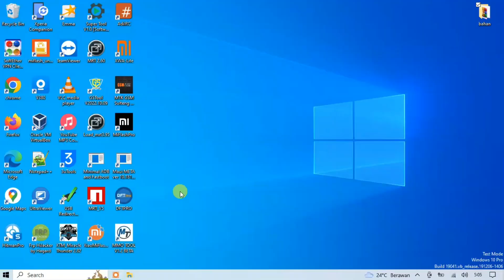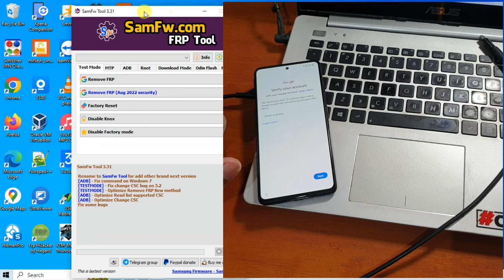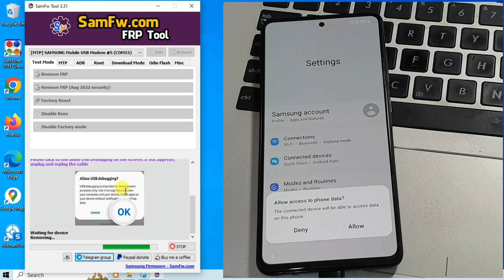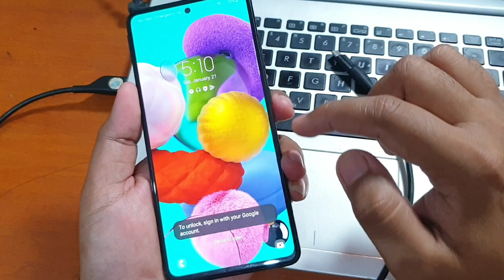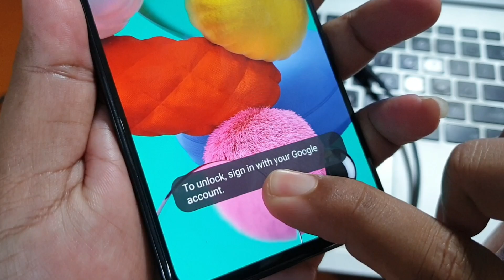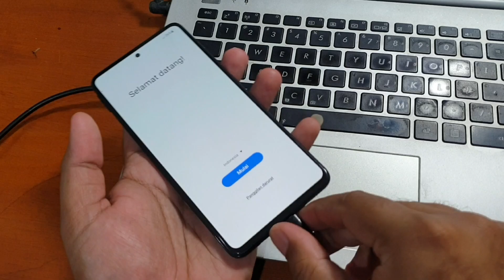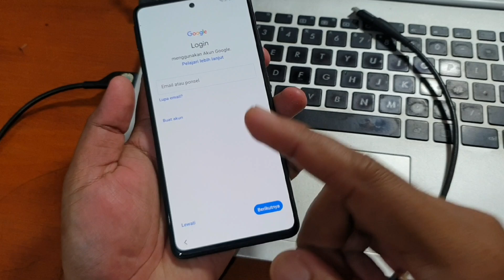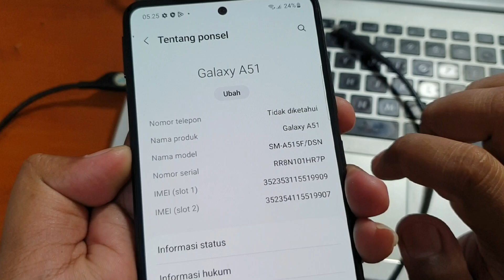Cara Bypass Frp Samsung Galaxy A51 Android 13 Lupa Akun Google Metode One Click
Cara Bypass Frp Lupa Google Akun Pada Samsung Galaxy A51 Dengan sekali klik dan gratis. Untuk tool nya bisa diunduh pada tautan dibawah ini.